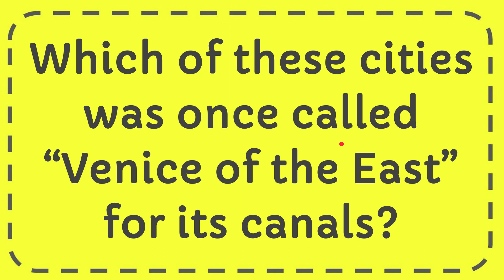Which of these cities was once called “Venice of the East” for its canals?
Which of these cities was once called “Venice of the East” for its canals? NEW VIDEO#